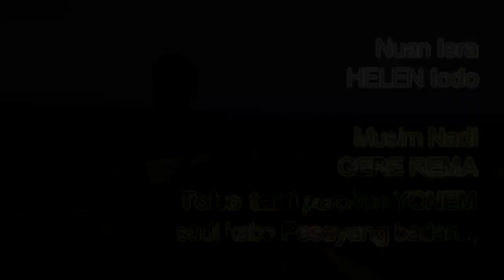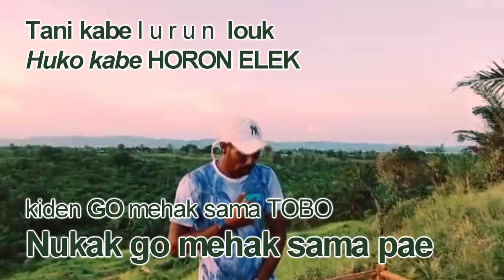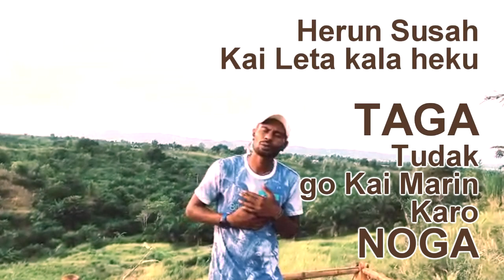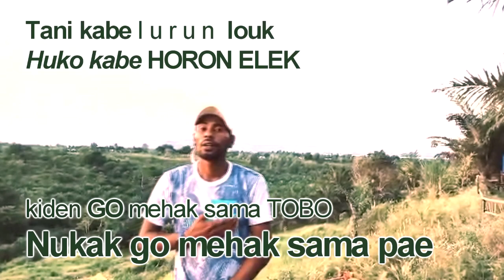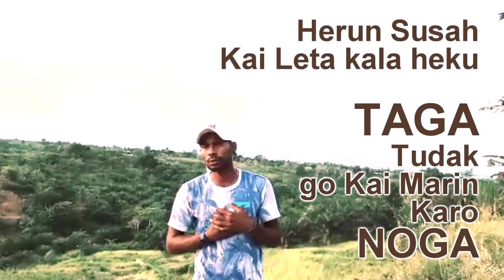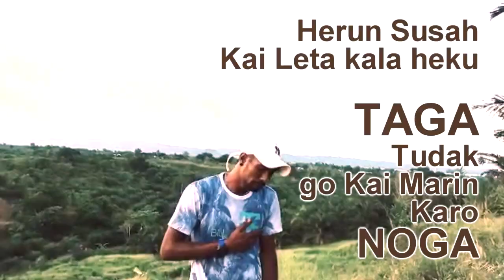SUSAH PIA TANA SINA - JANET ATAWOLLO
LAGU DAERAH LAMAHOLOT